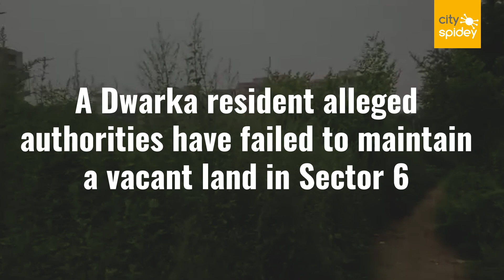Dwarka residents share dire condition of vacant plot in Sector 6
SK Malik took a stroll in the vacant plot of sector 6, explaining the condition of the land and how it was affecting the residents.

Dwarka, Dwarka resident, sector 6, SK Malik, Youngsters Apartments

About CitySpidey
 CitySpidey is offering Hyper Local News of Noida, Delhi, Gurgaon, Greater Noida, Indirapuram and Dwarka.

Category
News & Politics